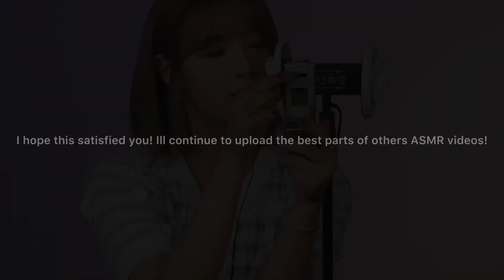ASMR | K Idol Phone Sounds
Please don't copyright me! All copyright goes to the videos owner!